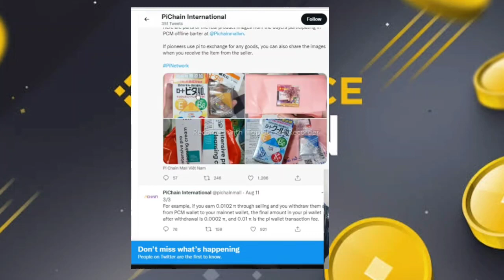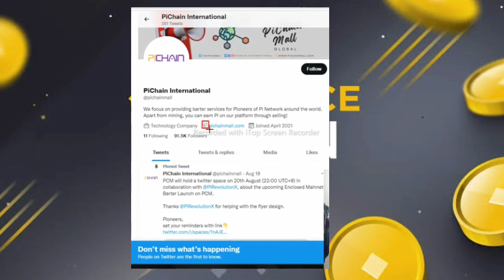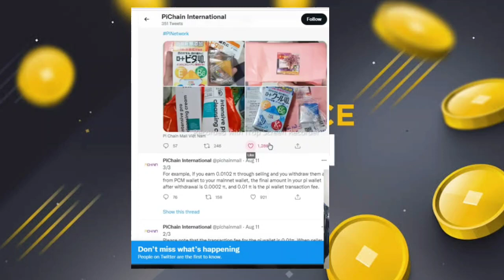Boom 💥| Pi Chainmall Launch On 25 august On Flipkart & Axis Bank 🤯😱|1 Pi Value= $314,159 🤑🎉bitcoin